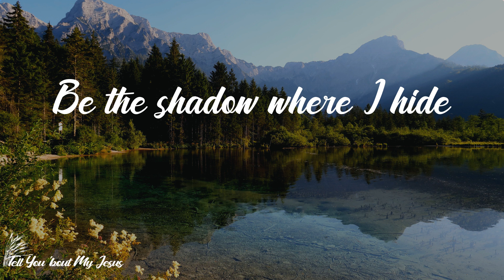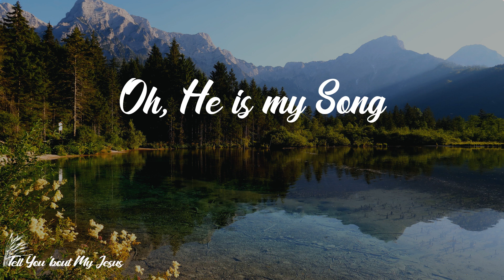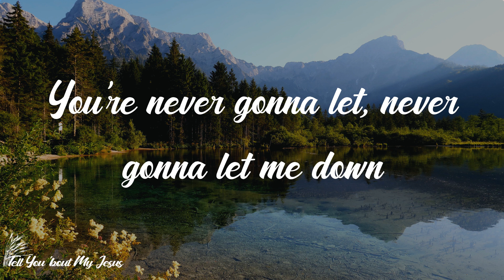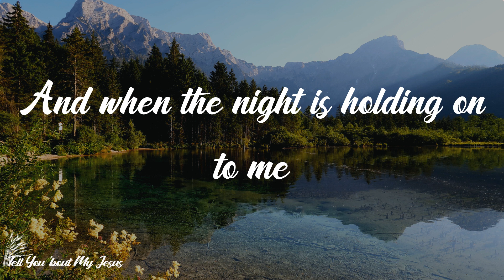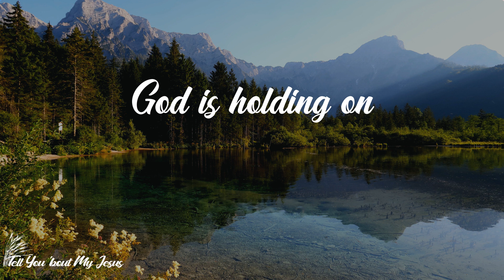Kutless - King of My Heart (Lyrics) | You are good, good, oh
Lyrics Kutless - King of My Heart:
You are good, good, oh
Be the fire inside my veins
The echo of my days
Oh, He is my Song
Yes, you are good, good, oh
You're never gonna let, never gonna let me down
You are good, good, oh (when the night is holding on to me)
You are good, good, oh (You are holding on)
You are good, you're good, oh
When the night is holding on to me
God is holding on
And when the night is holding on to me